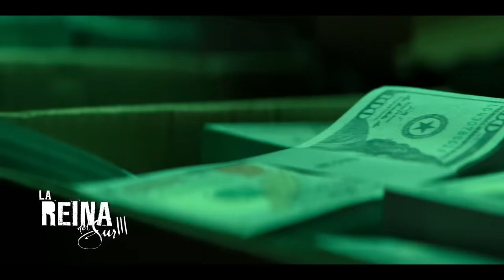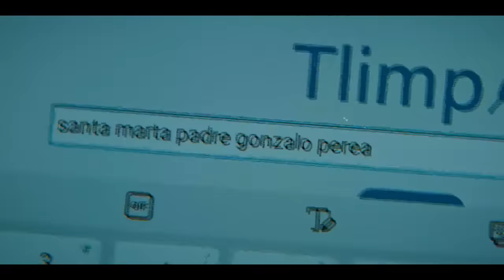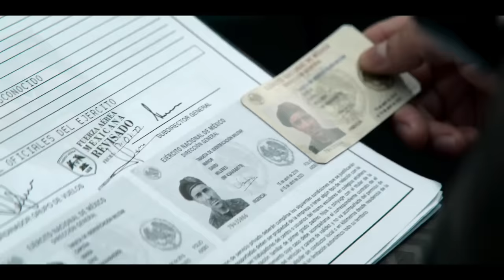La Reina del Sur 3, Capítulo 4: Volverte a ver | Telemundo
Video oficial de Telemundo. La prioridad de Teresa, después de cuatro años, es ver a Sofía antes de iniciar la misión. Un avión militar que no aterrizará, llega a Colombia, con Mendoza y Landero a bordo.